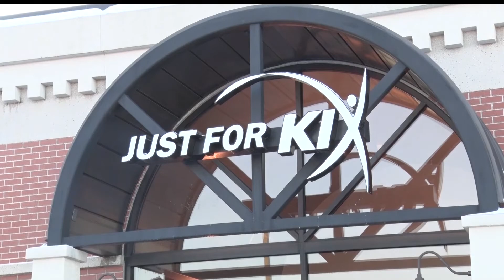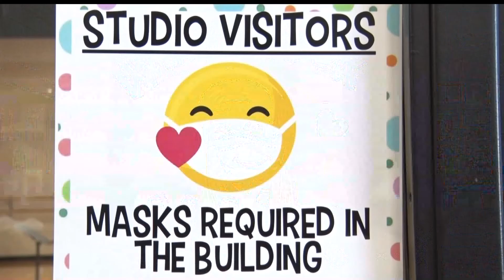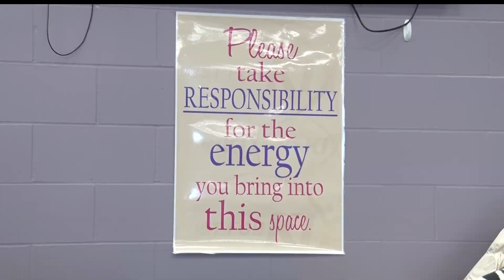In Business: Just for Kix Teaching Kids Dance and Life Skills